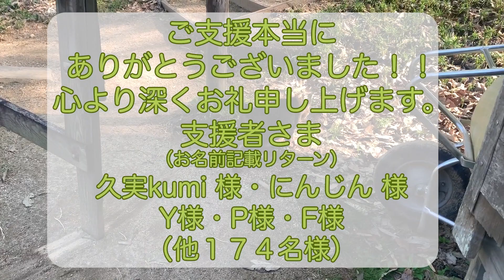【クラウドファンディングその後】皆さんのおかげで修繕が進んでいます【厩舎の床編】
なかなかご報告ができていませんでしたが
ひと段落ついたので動画あげさせていただきました！
いつもチャンネルを見てくださっている皆さん
そしてクラウドファンディングでご支援くださった皆さん

会員さんからの勧めで作りました
Amazonほしい物リスト

げんき牧場応援グッズ
収益は馬たちへ

げんき牧場を支援してくれているNPO
ＮＰＯ法人 ホリスティック乗馬協会
（馬の世話・募金）

げんき牧場は愛知県春日井市にある牧場です。
乗馬や馬とのふれあい教室、ホースセラピーなどを行っています。
げんき牧場は、馬と人とが交流することから、心とものとが共生できるより良い社会を作ることを目指しています。人のために、馬のために、そして社会のために、乗馬を通して貢献していく人材の育成を目指します。

現在、馬について学びながら、馬の世話を手伝ってくださる方を募集しています。
げんき牧場の考える馬と人との関わり方、ホウスセラピーに賛同してくださる方のご応募お待ちしています！